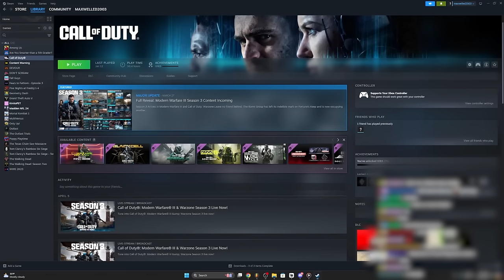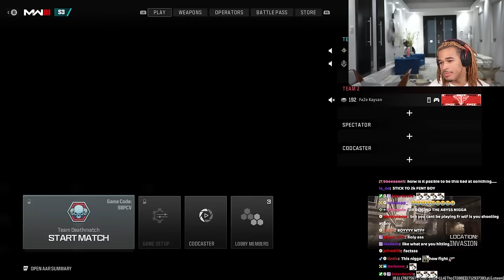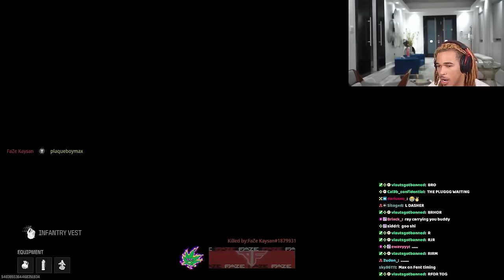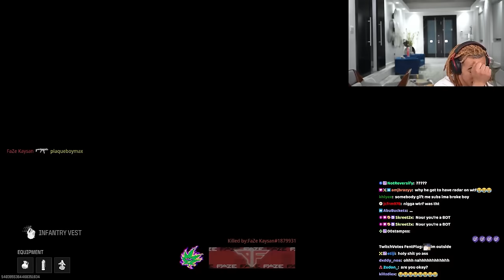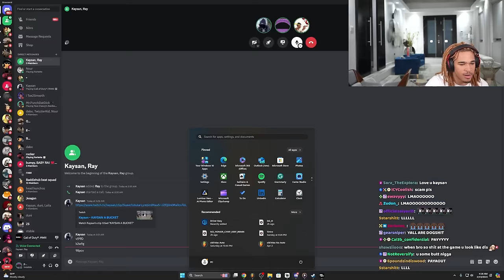Squint squad try out for Faze...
In this video, plaqueboymax trys out for faze with ray